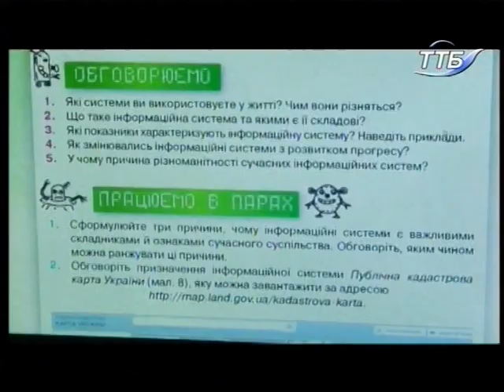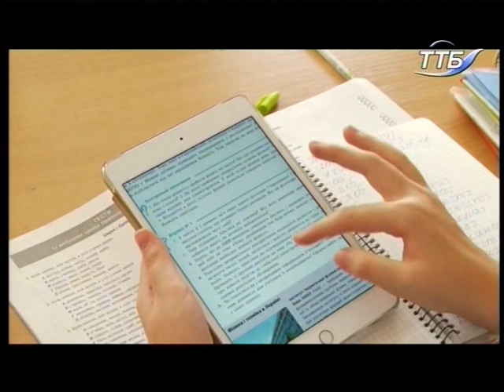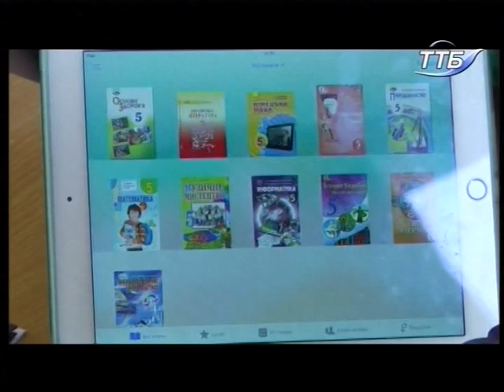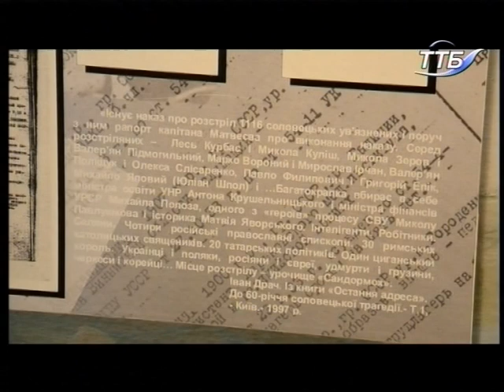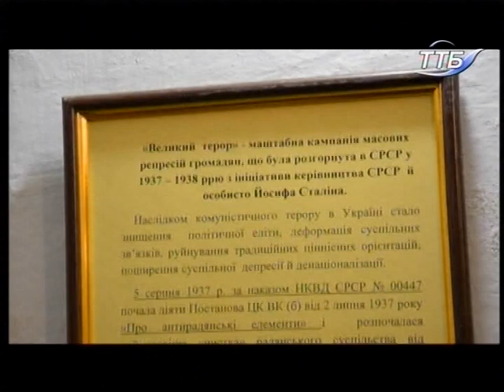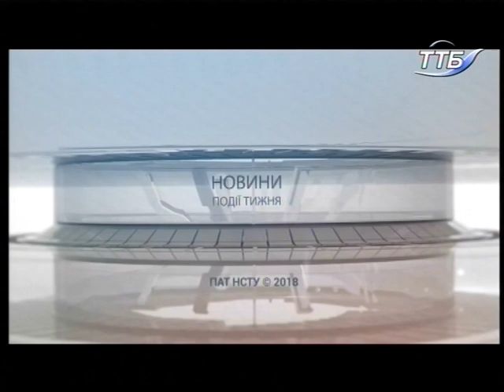08.09.2018. Новини. 19:00